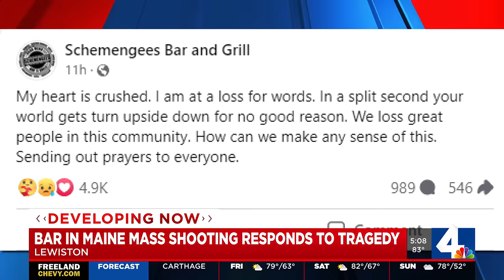Maine mass shooting suspect reported mental health issues prior to crime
The suspect in the mass shooting reportedly checked into a mental facility months prior to the attack.